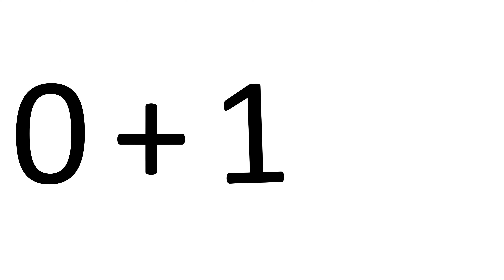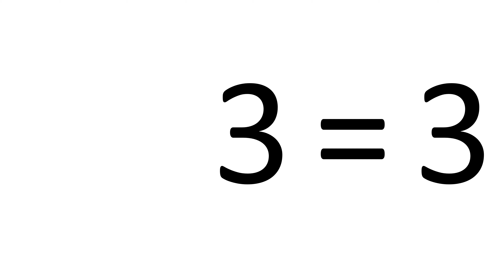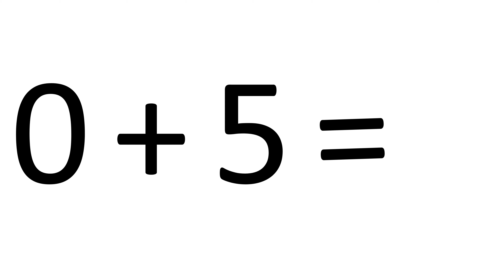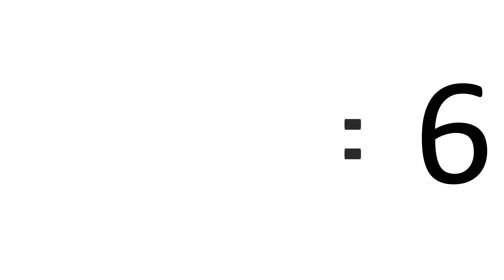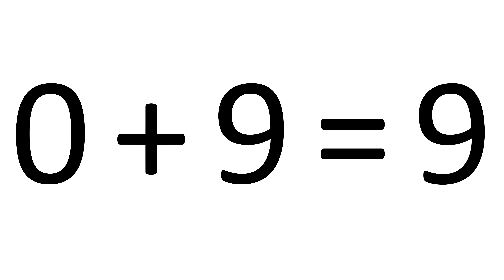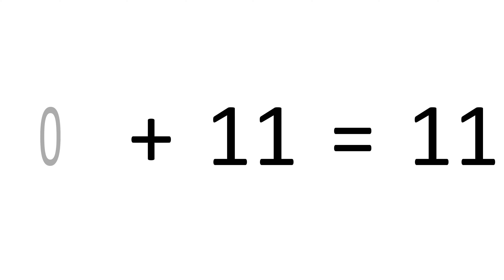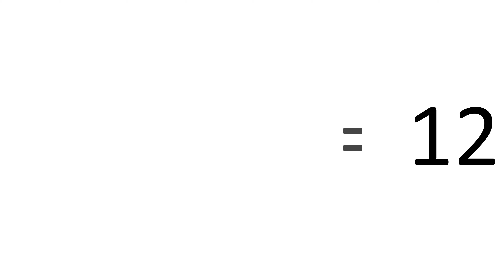Zero (0) | Learn Addition | Mathematics Worksheets for Children | Multiplication Table (G1)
Zero (0) Additional Tables Song | Learn Addition for Children | Familiarize children with addition symbols. | Help kids understand number relationships. | Simple Addition Worksheets.

An early childhood english education video: exploring simple addition worksheets that introduce arithmetic operations while encouraging young learners to study mathematical concepts effortlessly through visualization and repetition.

Lyrics:
0 + 0 = 0
0 + 1 = 1
0 + 2 = 2
0 + 3 = 3
0 + 4 = 4
0 + 5 = 5
0 + 6 = 6
0 + 7 = 7
0 + 8 = 8
0 + 9 = 9
0 + 10 = 10
0 + 11 = 11
0 + 12 = 12

File: addition tables 0 (Generation 1)